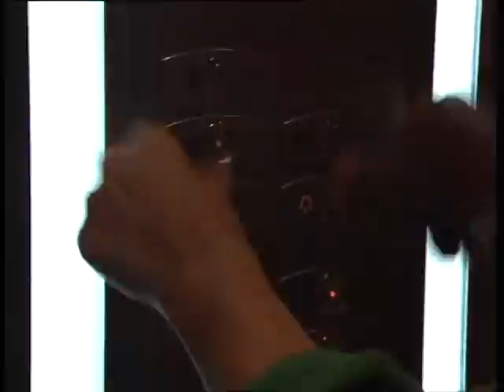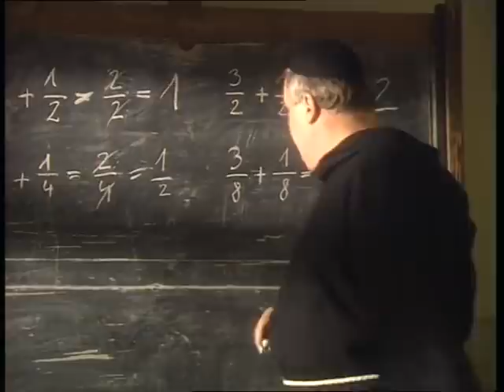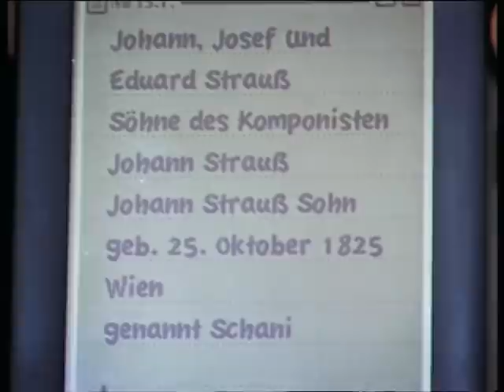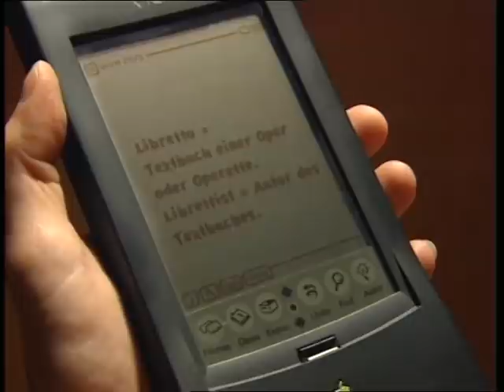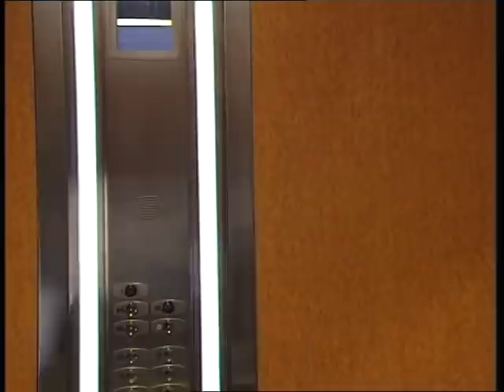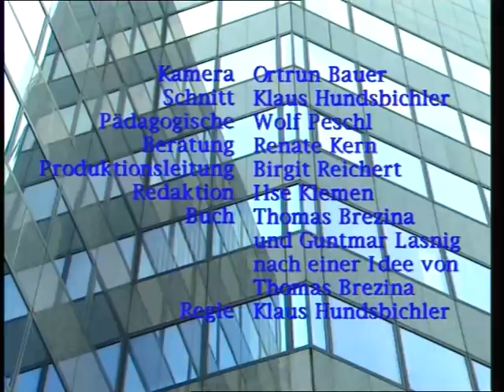Johann Strauss - Komponisten auf der Spur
von und mit Thomas Brezina